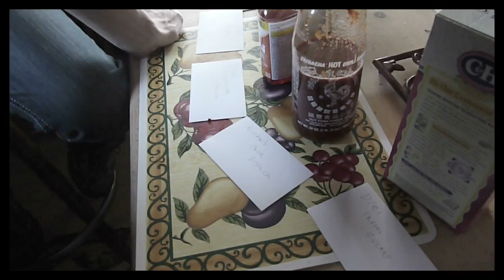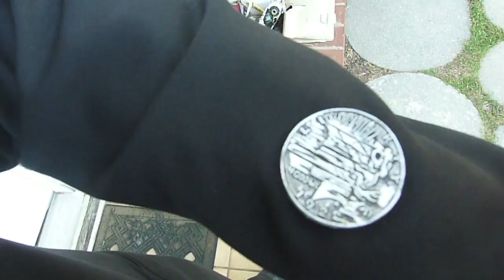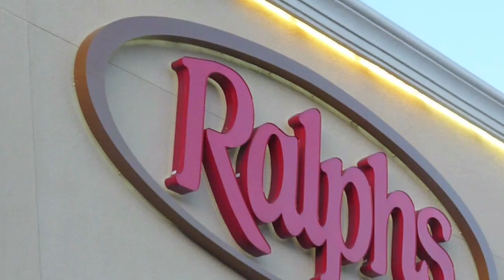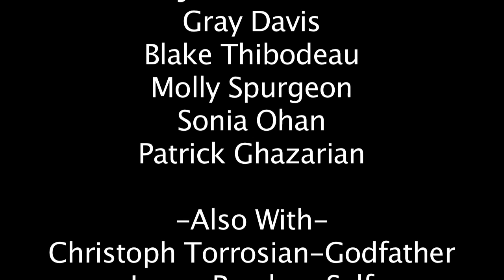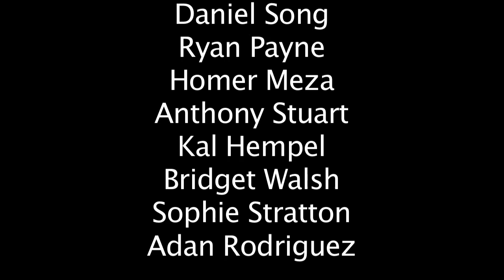CVHS German 2 Die Eier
German 1-2 Project (Semester 2) at Crescenta Valley Highschool
Justin Abril
Gray Davis
Blake Thibodeau
Molly Spurgeon
Sonia Ohan
Patrick Ghazarian